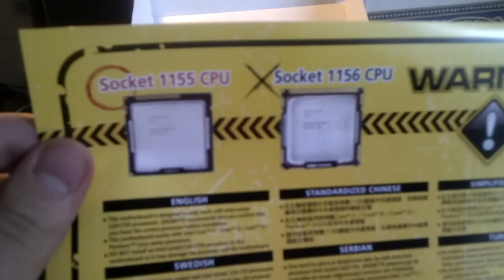Gigabyte GA-HA65M-UD3H-B3 Motherboard (720P)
I use this motherboard with Intel Core i3 2100 CPU and Kingston HyperX 1333Mhz RAM (2x2) GB.
But some how  Kingston Value RAM 1333Mhz (2x2) GB dont work with this motherboard.